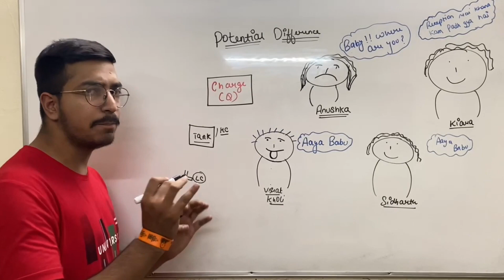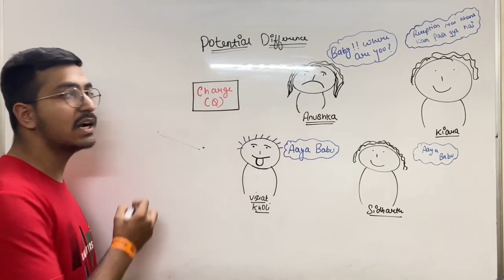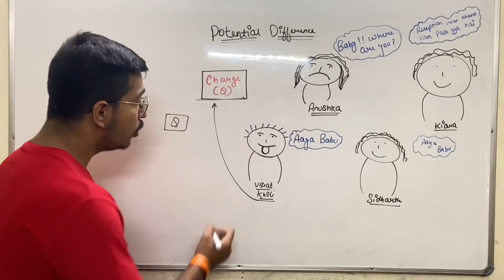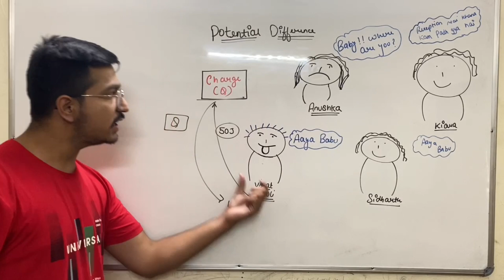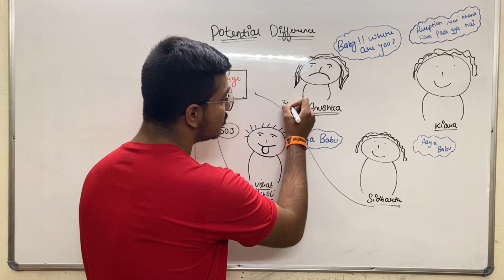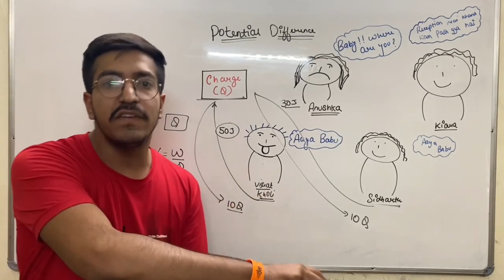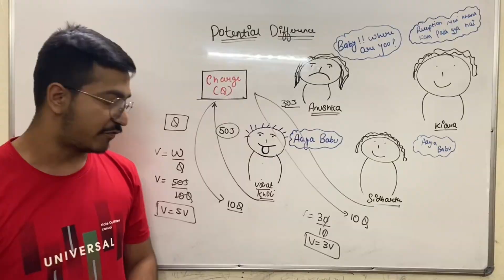POTENTIAL DIFFERENCE in an easy way. Virat kholi Vs Sidharth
In this video we have covered Potential difference in an easy and interactive way by taking examples of bollywood and cricket.

In this video work and charge numbers and calculations are based on the fact that some basics you know about work. I have mark this as a basic assumption.